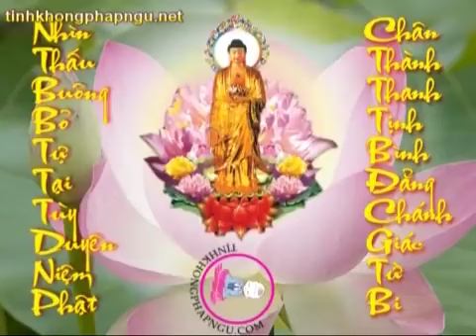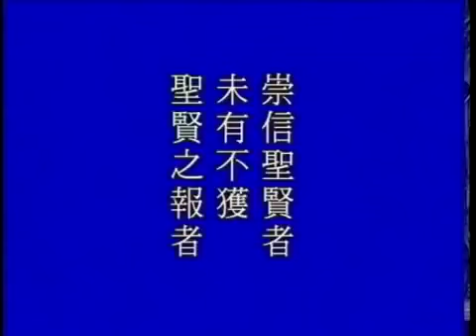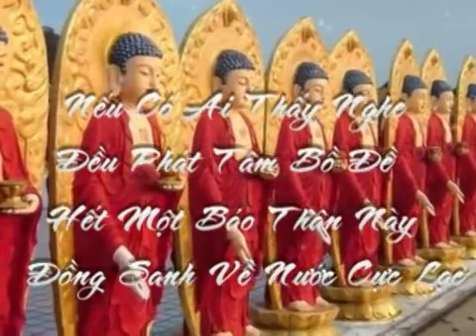Thái Thượng Cảm Ứng Thiên. Tập 73/128. Tịnh Không Lão Pháp sư